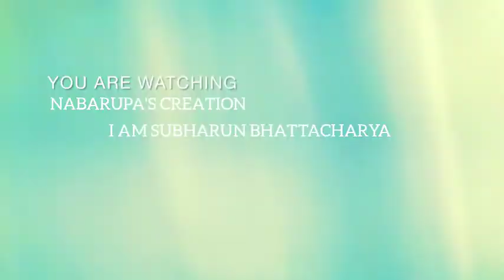My First Vlog || Baby Vlog || Nabarupa's Creation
Created by - ( Nabarupa's Creation )

About me :- I want to upload videos, And try to entertain you all.😊. Hope you will Enjoy my videos. Thank You to all of you guys for your love and support ❤️❤️

Thanks For Reading and Watching this video ❤️❤️